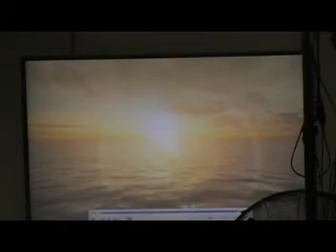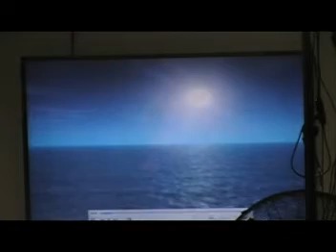12 4 2016 In Remembrance Of Alexander Chance Partain